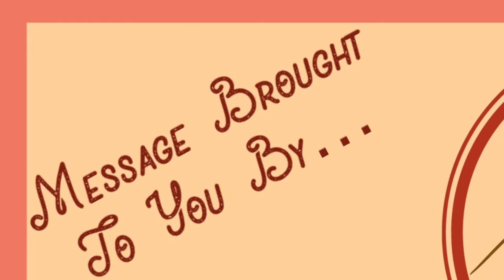Our Glorious Destiny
"Our Glorious Destiny" (final edit)